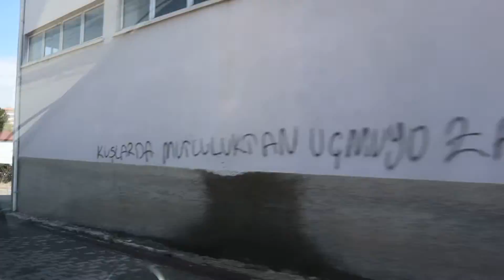Kırıkkalespor Karaköprü Belediyespor Maç Özeti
Selam millet. Şu an burayı okuyorsanız maçı izlemiyorsunuzdur :) Kanalıma hoş geldiniz. Saçma sapan videoların buluştuğu tek noktadasınız.